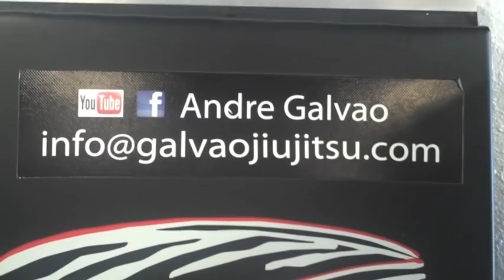Team Atos Training with Andre Galvao, Rafael Mendes, and Keenan Cornelius 1st Black Belt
Video by Tom Callos of This is a 4 min clip 2 hours or hard core training at team Atos, in new black belt Keenan Cornelius' 1st day of training as a black belt.